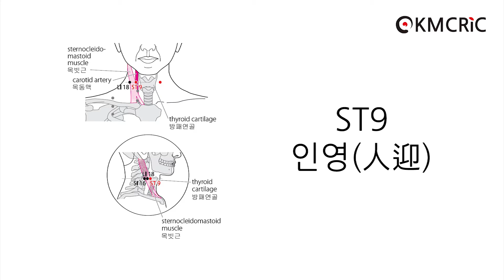ST9 인영 人迎 Renying (Eng sub) - KMCRIC WHO Standard acupoint DB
[부위]
목 앞부위, 방패연골(thyroid catilage) 위모서리와 같은 높이, 목빗근(sternocleidomastoid muscle) 앞쪽, 온목동맥(common carotid artery)이 뛰는 곳.

In the anterior region of the neck, at the same level as the superior border of the thyroid cartilage, anterior to the sternocleidomastoid muscle, over the common carotid artery.

[취혈]
저항을 받으며 머리를 반대편으로 돌리면 목빗근이 현저하게 드러난다.

Note 1: The sternocleidomastoid muscle is more distinct when the head is turned to the opposite side against resistance.
Note 2: ST9 is located at the same level as LI18, SI16 and the superior border of the thyroid cartilage. ST9 is located anterior to the sternocleidomastoid muscle, and SI16, posterior to the sternocleidomastoid muscle and LI18, between the anterior and posterior borders of the sternocleidomastoid muscle.

[침구법]
- 直刺 0.2～0.3寸 (不宜過深刺 혹 禁刺)
- 斜刺 0.3～0.7寸